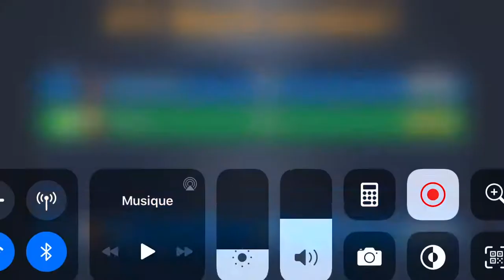Ma pire gamme de ma vie sur Battlelands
Nouvelle vidéo les potes

Ce soir je suis en live à partir de 15h30 heure québécoise